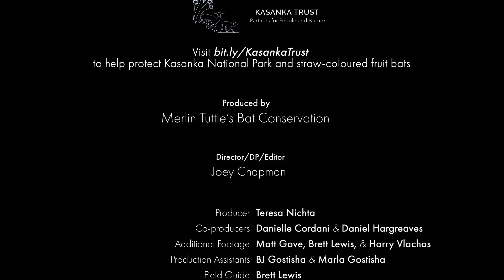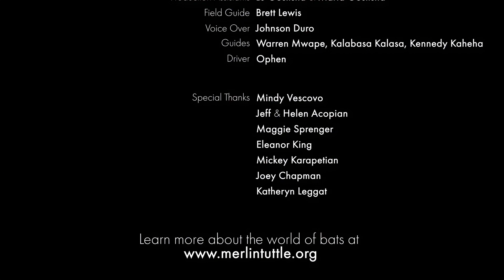The world's largest mammal migration at Kasanka National Park, Zambia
Every year, 10 million straw-coloured fruit bats migrate to Kasanka National Park from all over equatorial Africa. The local communities benefit from the revenue generated by ecotourism and direct employment. Currently, illegal clear cutting for industrial agriculture threatens both the livelihoods of the people and the bats.

Please join Merlin Tuttle's Bat Conservation to help save Kasanka National Park.

Visit MerlinTuttle.org to learn more about bats, why we need them, and how you can help.

Dr. Merlin Tuttle has been studying and photographing bats worldwide for more than 60 years, and still going! He's the founder and current executive director of Merlin Tuttle’s Bat Conservation (MTBC) where he is now currently active. He previously founded and led Bat Conservation International (BCI) for 30 years, then left BCI in 2009.

Merlin’s unique photography and communication first led to global appreciation of bats as safe, invaluable, even cute, and likable. No one has better demonstrated the power of combining captivating photos with sound science to win friends instead of battles for bats. Nor has anyone better demonstrated how conservation can benefit humans. Merlin’s legendary photos and experience provide invaluable guidance and inspiration that must be preserved and shared for future generations.

Produced by Merlin Tuttle's Bat Conservation

Filmed, Directed, Edited by Joey Chapman
Produced by Teresa Nichta